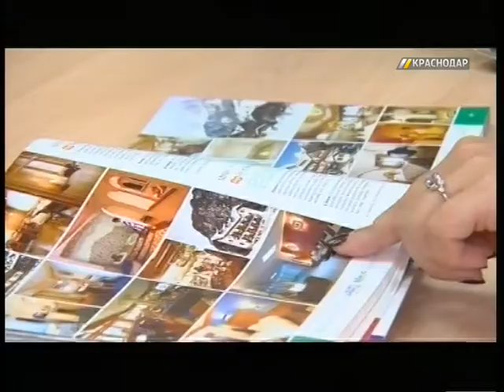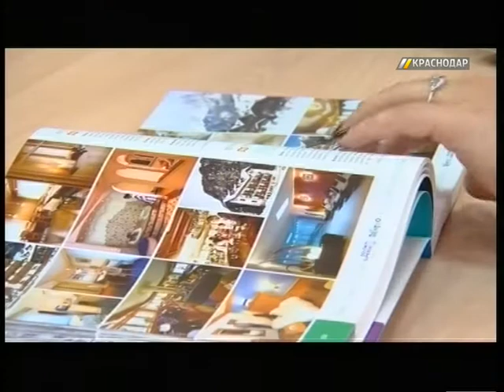Росавиация рекомендовала перевозчикам усилить меры безопасности при полетах в ряд стран